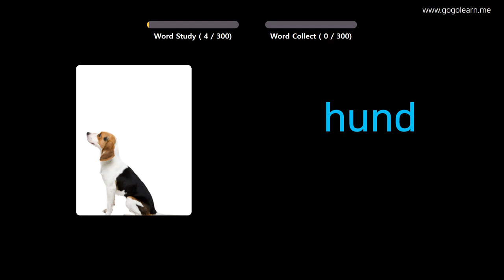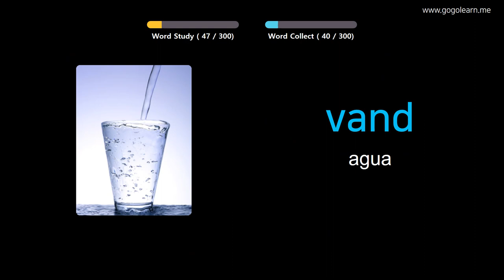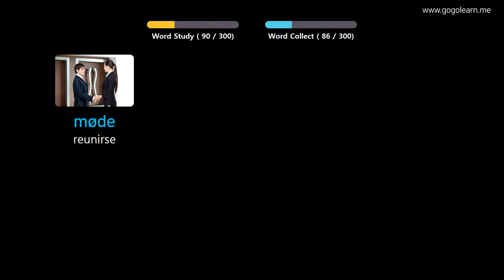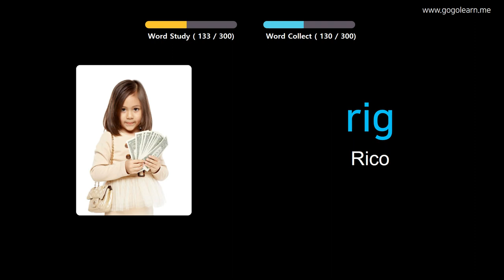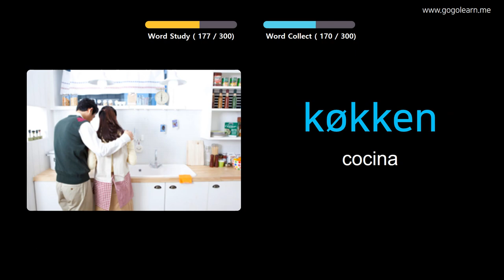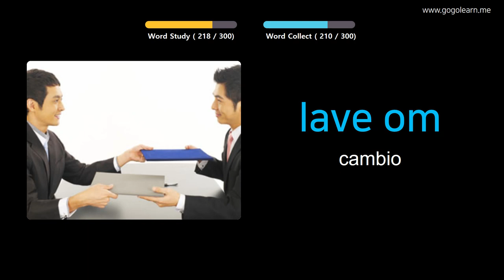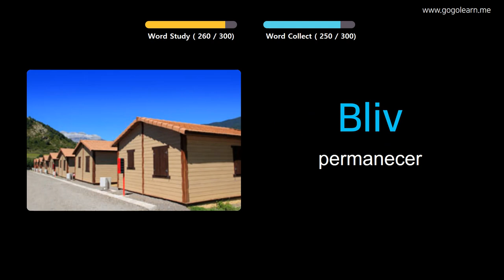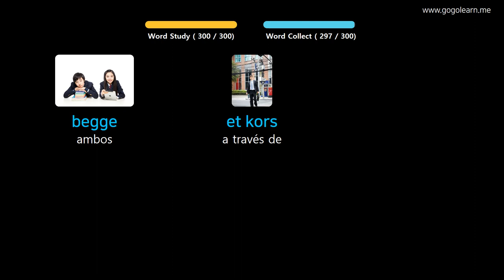Aprender Danés A Través De Imágenes |Vocabulario Danés Escuchando Mientras Conduce | Golearn